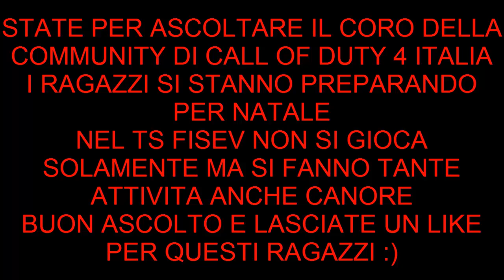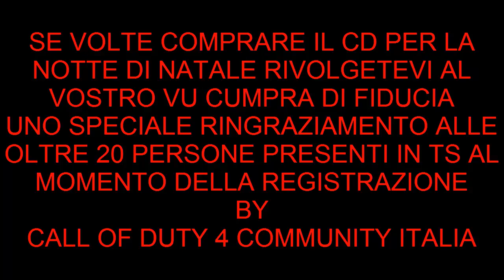CORO CALL OF DUTY 4 COMMUNITY ITALIA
nel TS FISEV non solo game ma anche tante attività canore.